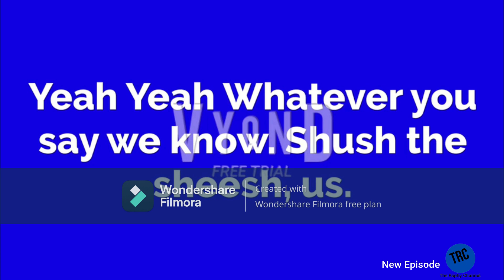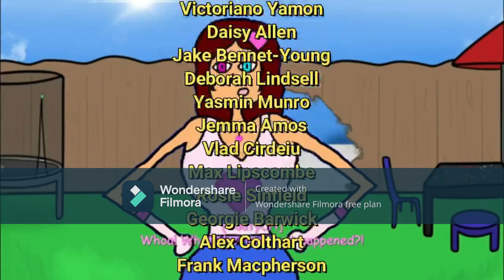TRC Continuity Error (January 4th, 2024)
After a GCW Special Event, and a Brand New Episode of Best Besties!
Credit to @G97WWEFigures for the GCW Cage of Death match